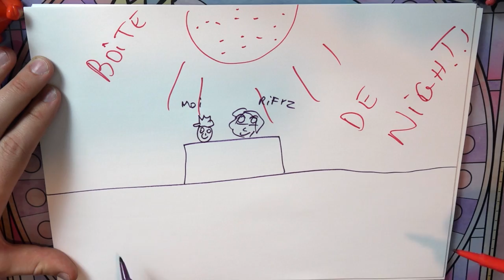NOTRE HISTOIRE - DRAW MY LIFE - Les Successeurs de Disney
Réseau sociaux :
►Periscope : Les successeurs de disney
Pour nous soutenir :
Nous contactez :
►Skype : LesSuccesseurs

/!\ IMPORTANT /!\